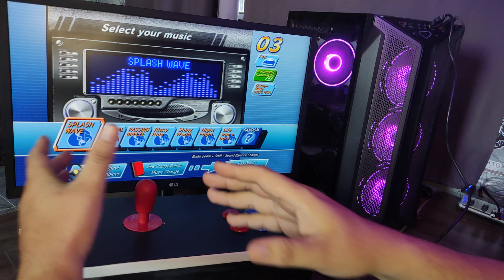MULTIJOGOS CONTROLE ARCADE & XBOX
No vídeo de hoje irei explicar um pouco sobre o funcionamento do controle arcade e de xbox dentro do sistema multijogos, com a função de clone.

Obrigado  Mario pela oportunidade de realizar esse super projeto.